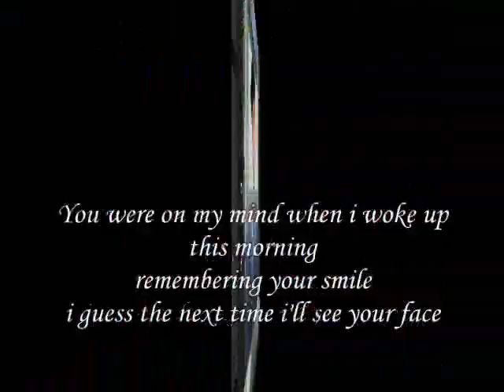the next time ,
do.
do so
Money is an excellent servant, but the host
very bad.